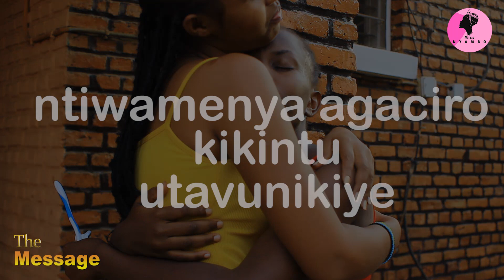THE MESSAGE EP18: GUSESAGURA / umenya agaciro kikintu iyo wakivunikiye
Iyi ni Film Nyarwanda nshyashya irimo ubutumwa bwokubana nabandi neza kandi ntacyo ubatezeho.
Ikinamo killaman
kudushyigikira missnyambo cyangwa se kwamamaza muri Filime zacu, waduhamagara cyangwa ukatwandikira kuri #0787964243. Turabakunda cyaane!!
WAZ YOU SEASON 1 EPISODE 10
IMPANGA SERIES S4/EP20
UMUTURANYI S4EP47
NYAXO COMEDY
INYOGO YE
MAKING MONEY